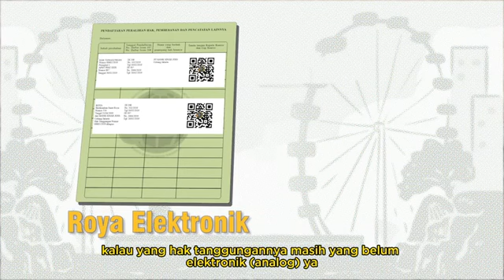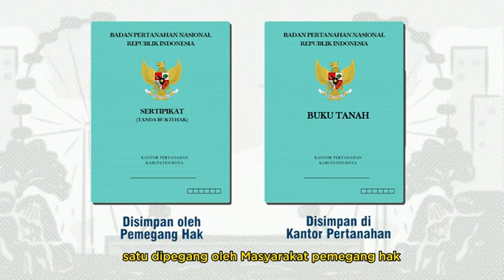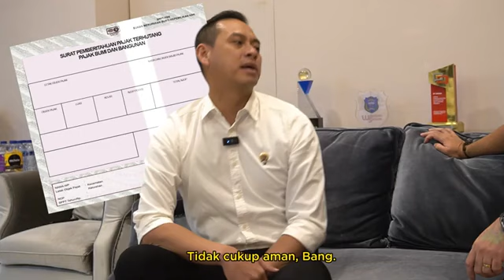[REPOST] SAMSON (SAATNYA MENJAWAB SUARA ONLINE) SEPUTAR PERTANAHAN. EPISODE 1